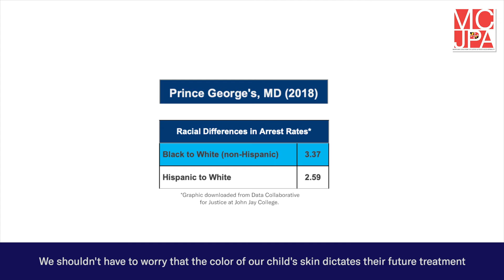Maryland needs police reform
We have seen countless statements, social media posts, and other expressions of solidarity with Black Marylanders who have suffered police abuse. That's important, but more is needed. The Maryland Coalition for Justice and Police Accountability is an alliance of Marylanders who are seeking police accountability through legislative change.

This video was made with Niki Ownes.